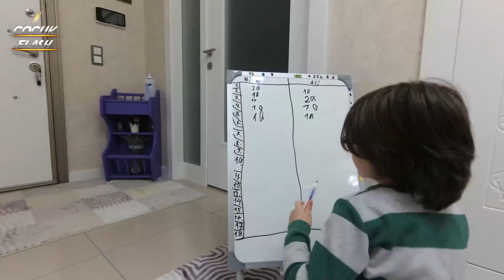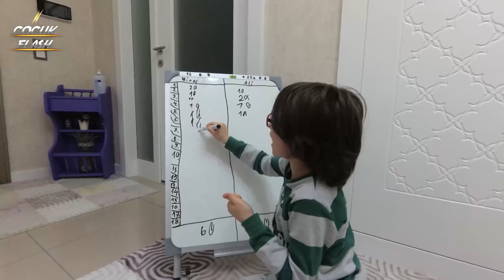EVDE BABAMLA BASKETBOL CHALLENGE // EVDE SPOR // EVDE OYUN OYNUYORUZ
Merhaba Arkadaşlar. Ben Miraç.